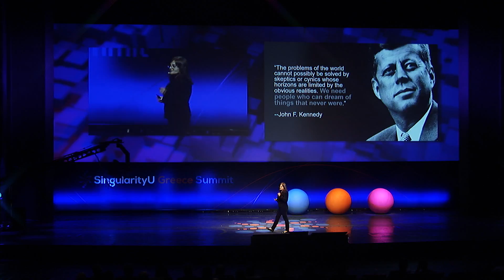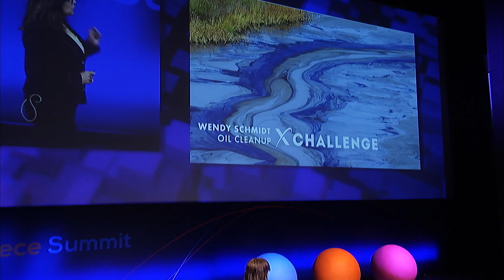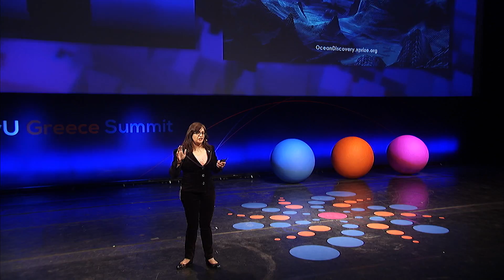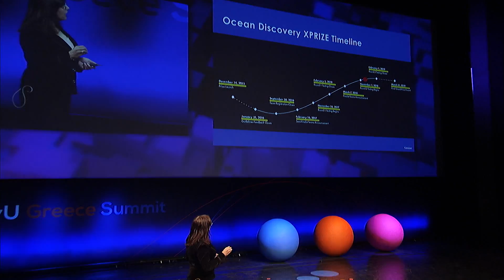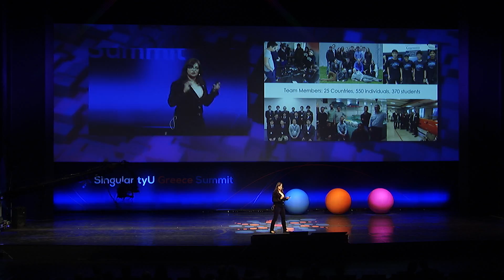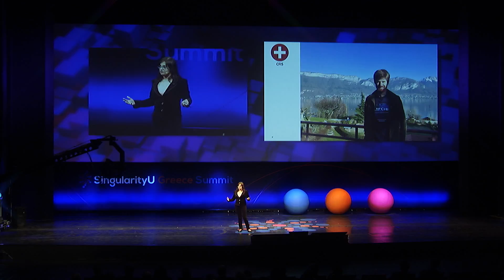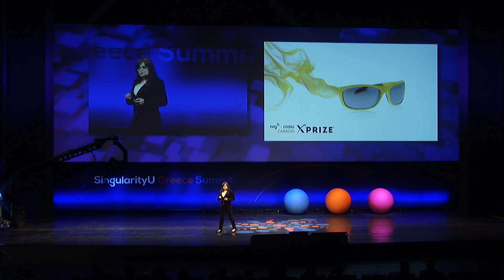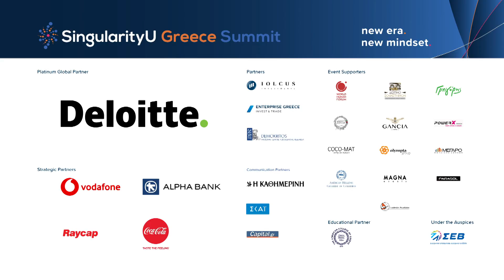Jyotika Virmani | X-PRIZE: The Future Of The Planet | SingularityU Greece Summit 2018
Dr. Jyotika Virmani joined XPRIZE in 2014 with more than 10 years of experience in the oceanic and atmospheric sciences, including both research and leadership positions. As Senior Director in Prize Operations, she is the Prize Lead for the next Ocean XPRIZE. Prior to this, she was the Director of Technical Operations for the Wendy Schmidt Ocean Health XPRIZE.